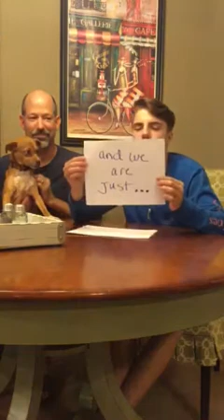Tissy 1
You are our hero!